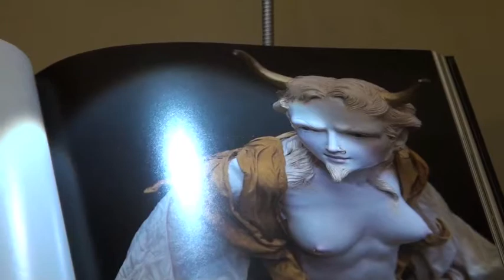La Scarabattola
Negozio atelier La Scarabattola. Via Tribunali 50,Napoli.